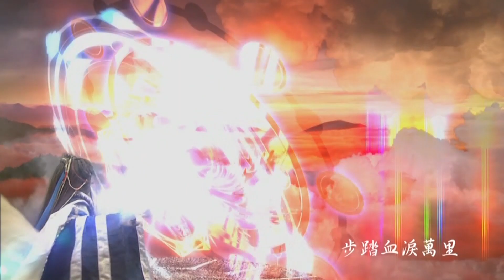霹靂英雄音樂精選54 MV DVD